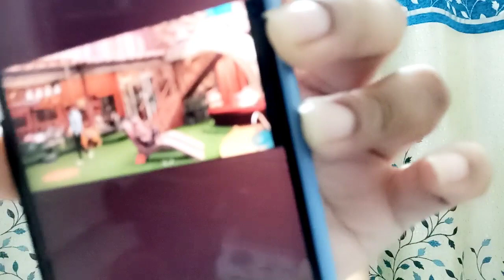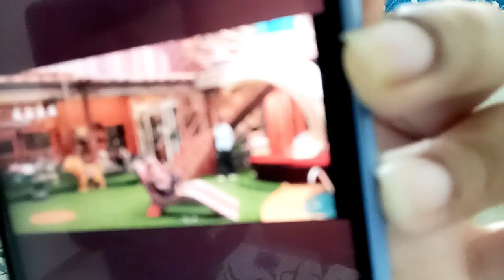PriyAnkit ke khilaaf video aya samne, BiggBoss ne chali chaal hue expose!